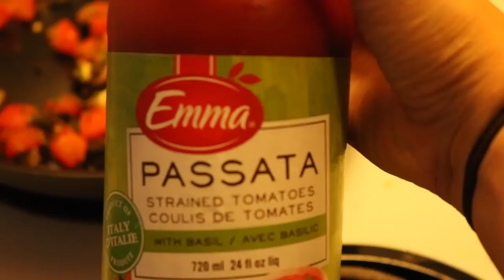BEHIND THE SCENES WITH SavannahAndStuff